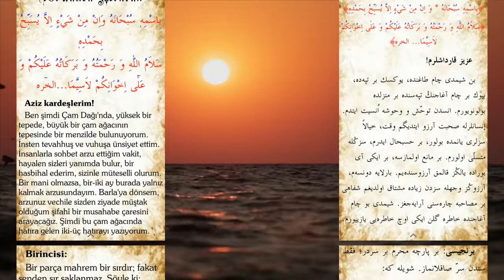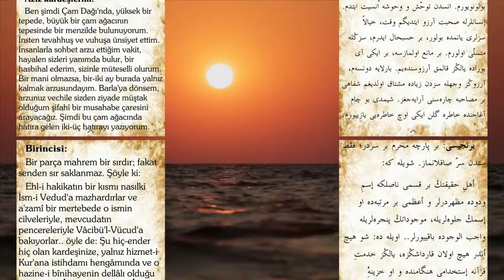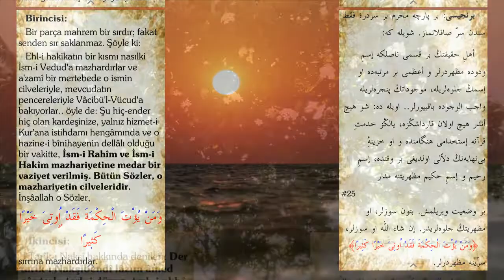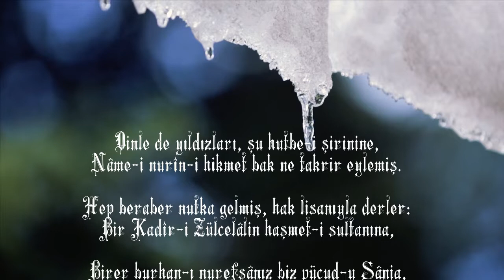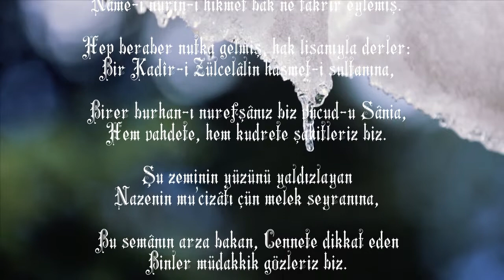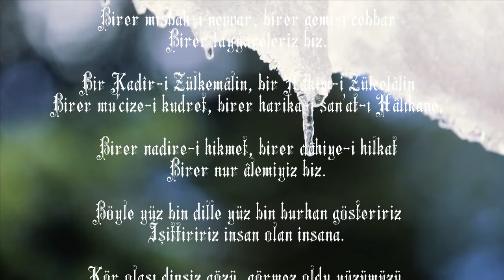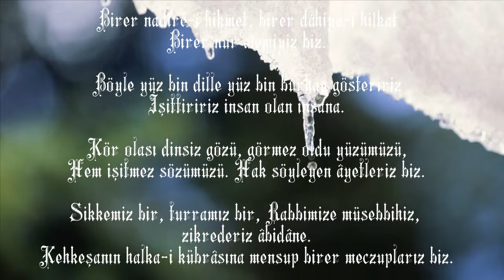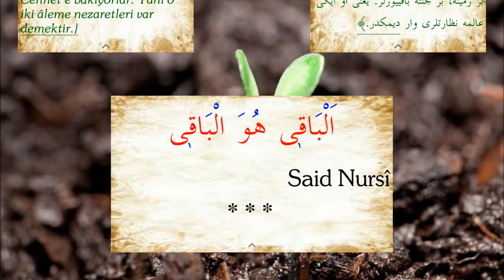Üstad Bediüzzaman hazretlerinin Rahim ve Hakîm isimlerine mazhariyeti. | Dördüncü mektup